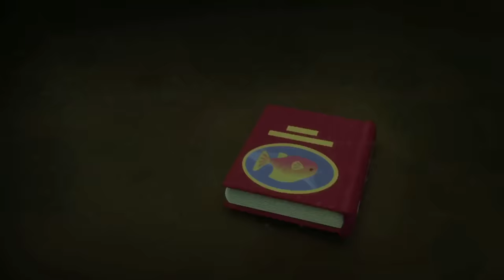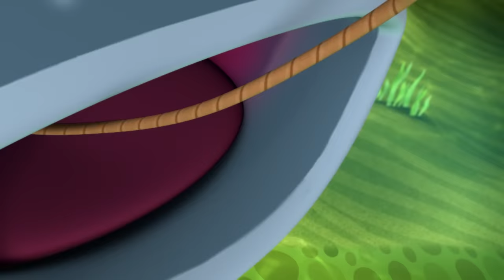​@Octonauts - ✨ Legendary Sea Creatures 🐋 | 90 Mins Compilation | Underwater Sea Education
The Octonauts encounter some of the ocean's most legendary living creatures in these adventures.

00:00 - The Tree Lobsters
09:57 - The Oarfish
19:54 - The Octopod Mystery
29:51 - The Kelp Monster Mystery
39:48 - The Porcupine Puffer
49:45 - The Colossal Squid
59:42 - The Giant Spider Crab
1:09:38 - The Arctic Orcas
1:19:35 - The Coelacanth